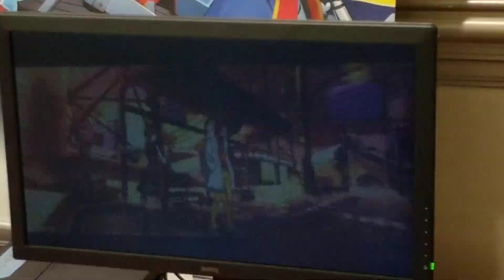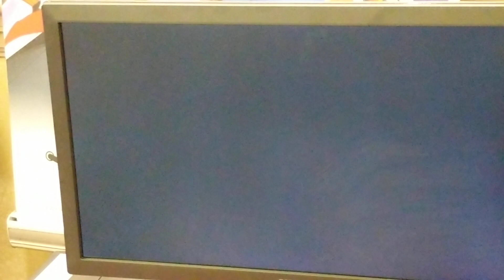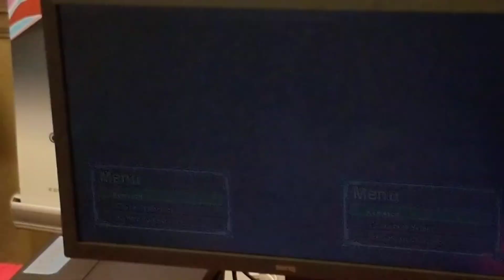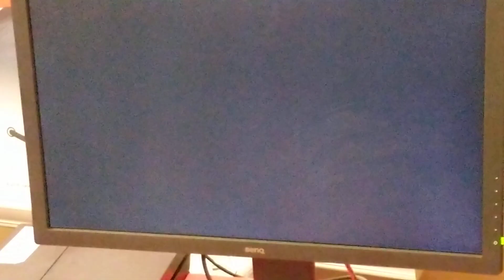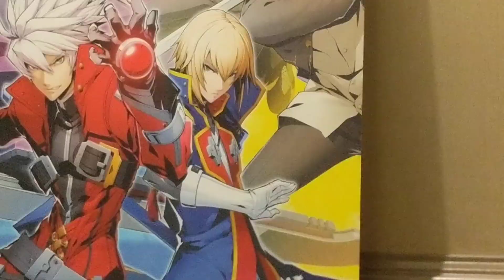BBTAG 2.0 Bojack vs ZotBuster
Recorded at Climax of Night re:run